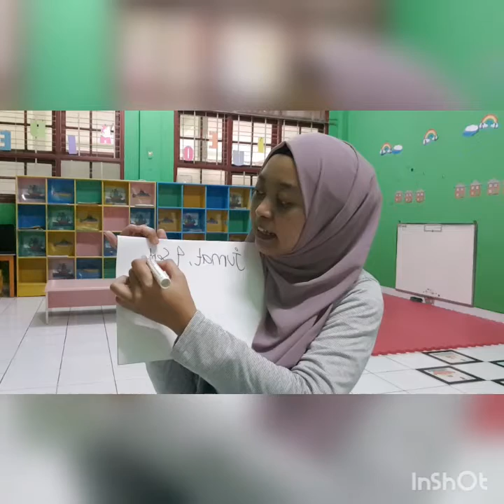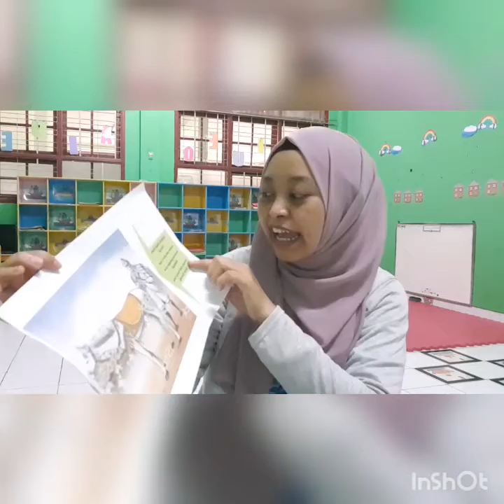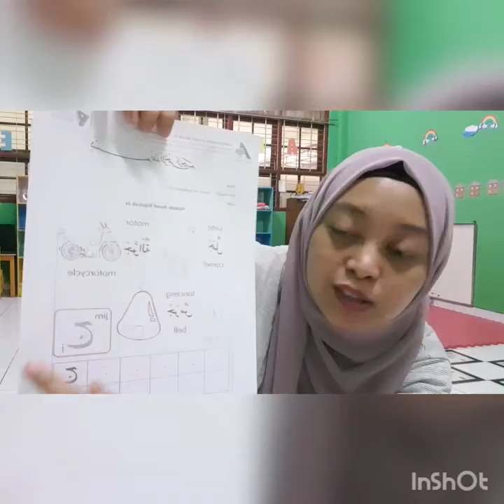MATERI PJJ"KEBUTUHANKU/BAGIAN -BAGIAN BUKU" JUM`AT 04/09/2020, B4 AL `ADHIIM- MS NIKE